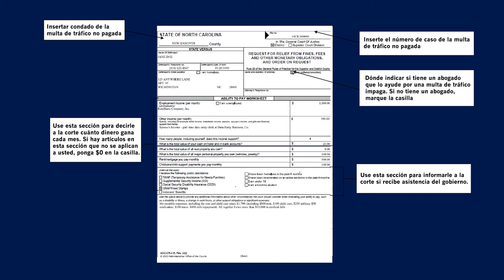Resolve Traffic Debt North Carolina [Spanish Translation]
This explainer video was created by Next Day Animations to explain how Resolve Traffic Debt NC helps you file a claim to reduce your traffic debt.